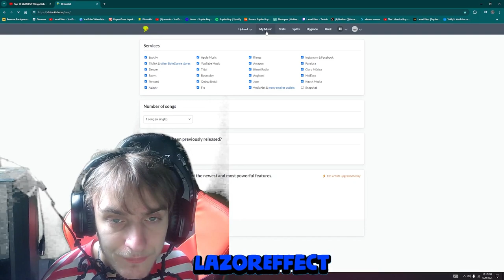MAMA HELP! Top 15 SCARIEST Things Kids Have Said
GOD FIRST! 🙏